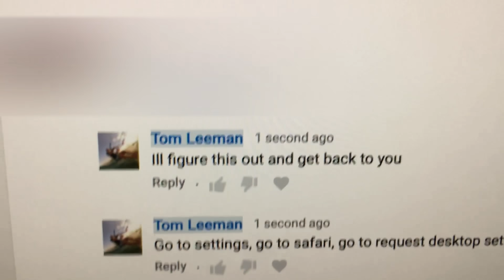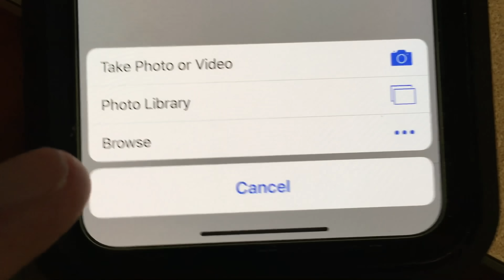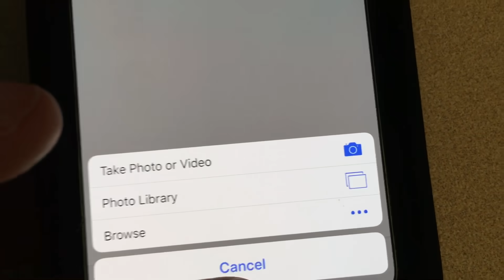How to do a reverse image search on iPhone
How to do a reverse image search in the new iOS13 software on iPhone.  For iPhone